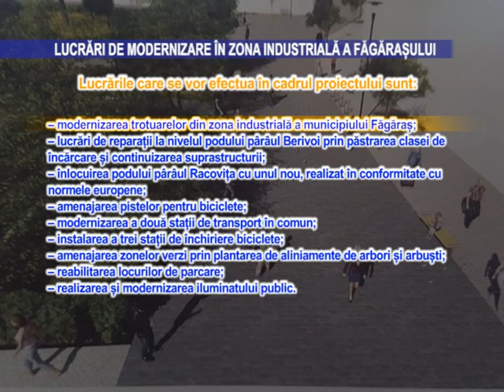Lucrari de modernizare in zona industriala a Fagarasului - 9 iunie 2023